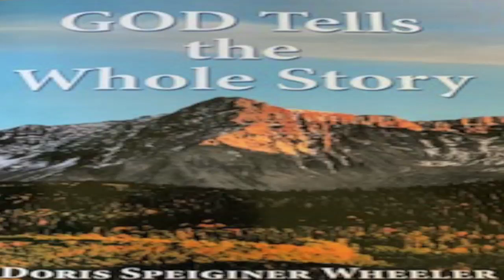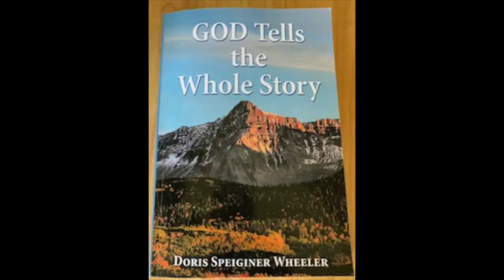Love Is The Good News Theme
The love message known as the gospel introduces mankind to whom the Lord God is. Who the Lord God is, is the main point of the gospel message…